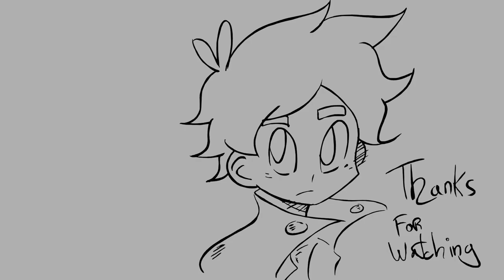Sonic unwiished HD UI Mod Release Trailer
Here is the release of version 1.0 of my mini HD UI mod where it's just a mod for mostly the UI elements enjoy :D